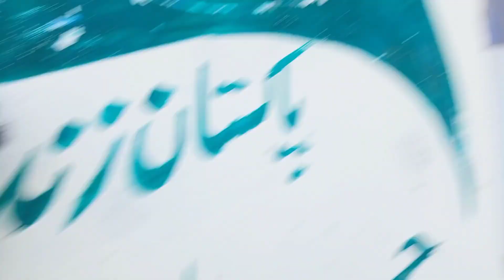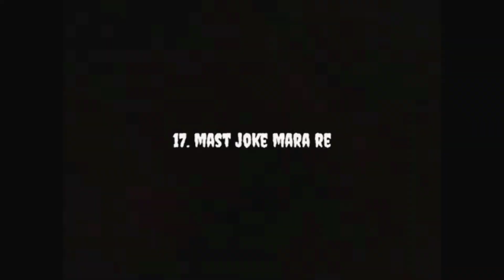Junior Cricket Council Season 1 🏏| Cricket + Friends + Masti 😃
After 1 Year I Am Back With A New Vlog About Our Leage JCC (Junior Cricket Council) . So Watch & Enjoy

Allah Hafiz